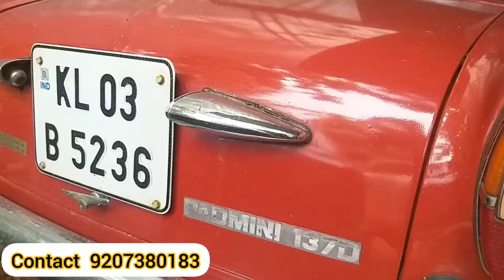Buying and selling car ph : 9207380183